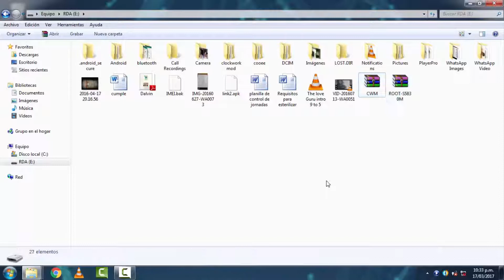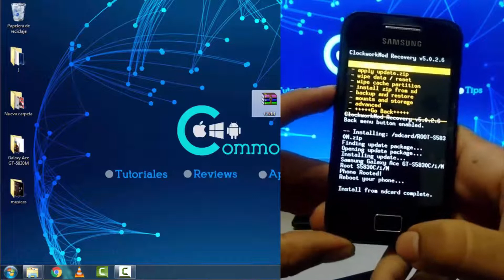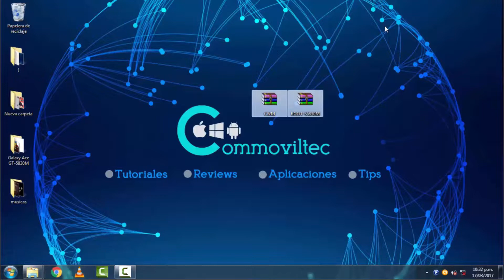Como Instalar Recovery + Root en un Samsung Galaxy Ace (GT-S5830M/I/C)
Este tutorial tiene como finalidad enseñarte a instalar o ejecutar un Recovery avanzado, para asi poder Rootear o instalar ROM personalizadas en un Samsung Galaxy Ace (GT-5830M). es un proceso muy fácil y rápido.!!

Archivos a Descargar

** CWM (Recovery Avanzado)

** Root

Link de Compra Amazon Samsung Galaxy S7

Samsung Galaxy S7 Factory Unlocked Phone 32 GB - Version G930F- Titanium Silver ($431)
Samsung Galaxy S7 G930F 32GB Factory Unlocked GSM Smartphone International Version (Black) ($437)
Samsung Galaxy S7 Edge Factory Unlocked Phone 32 GB International Version (Platinum Gold) ($519)
Samsung Galaxy S7 32 GB Unlocked Phone - G930FD Dual SIM - Pink Gold ($485)